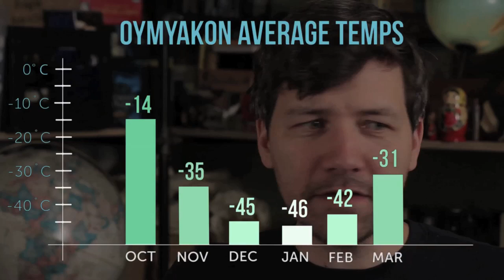Oymyakon | 100 Wonders | Atlas Obscura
Where Dylan of Atlas Obscura tells you about his favorite places on the planet!